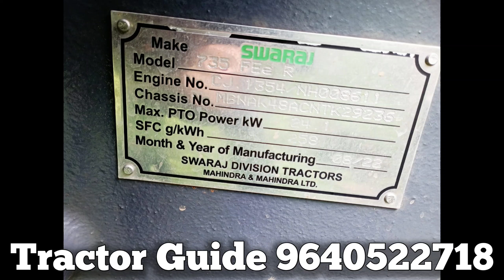Swaraj 735 FEe || Model 2022 || 6281222961 || Second hand tractor sale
Swaraj 735 FEe || Model 2022 || 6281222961 || Second hand tractor sale || @TractorGuide @venkmotors @VenkyWholesaleTelugu